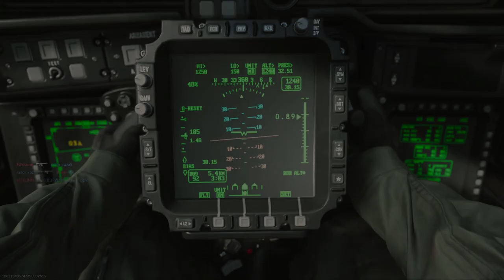U.S. Navy SEALs Loadout MK18 Mod 0 CQBR & M249 Para on Modern Warfare 2019 PS5 Gameplay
U.S. Navy SEALs Loadout MK18 Mod 0 CQBR (M4A1) & FN M249 Para (Bruen Mk9) in Call of Duty Modern Warfare 2019 Multiplayer & PS5 !!

Playing with the MK18 Mod 0 CQBR, built from the Daniel Defense MK18 Mod 1, the real name of the M4A1, then the FN M249 Para, built from the FN Minimi, the real name of the Bruen Mk9 in Call of Duty Modern Warfare 2019 on Playstation 5 !!

If you want to request a loadout for me to play or like, click on the link !! ⬇⬇

Here the sources, if you are interested about the history of the weapon :

Timestamps :

00:00 - Bonus Clips
02:02 - U.S. Navy SEALs Loadout MK18 Mod 0 CQBR & M249 Para Gunsmith
02:24 - Gameplay on Talsik Backlot Map, Team Deathmatch

modern warfare
warzone varguard
call of duty
modern warfare weapons
all modern warfare weapons
modern warfare meta
m4a1 mw 2019 best attachments
warzone m4a1 gameplay
warzone m4a1
modern warfare m4a1
modern warfare M4A1
modern warfare m4a1 gameplay
m4a1 in mw 2019